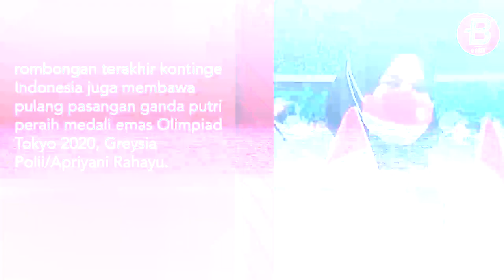Olimpiade Tokyo 2020 - Dugaan Body Shaming Kepada Nurul Akmal Warnai Penyambutan Rombongan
BOLASPORT.COM - Dugaan body shaming terjadi kepada Lifter Nurul Akmal saat penyambutan tim Olimpiade Indonesia di Bandara Soekarno-Hatta, Kamis (5/8/2021) dini hari WIB.

Rombongan terakhir tim Indonesia yang berlaga di Olimpiade Tokyo 2020 telah tiba dengan selamat di Bandara Soekarno-Hatta, Cengkareng, Banten pada Jumat (5/8/2021) sekitar pukul 00.00 WIB.

Artikel: Bagas Reza Murti/Bolasport.com
Video Editor: Reyhanesa/Bolasport.com
Sumber Foto/Video: Bolasport.com

Like & Follow Facebook:
BolaSport.com